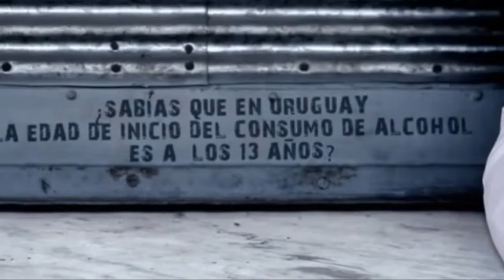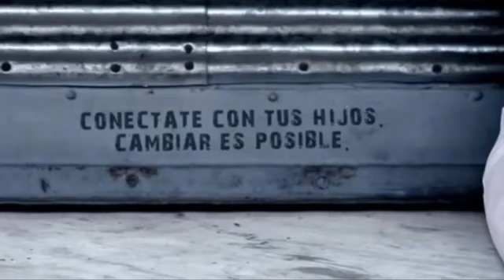Entrevista a Pablo Inthamoussu, Secretario General de UNASEV en Miradas desde el Sur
Publicado 11/10/2014